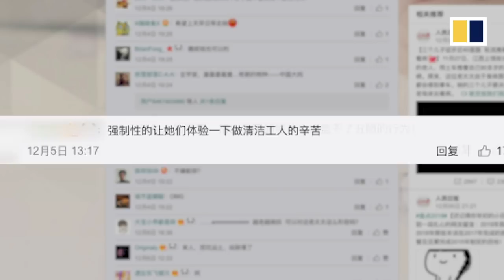Women in China ruin cleaner’s work to take perfect photo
A group of women in southwestern China’s Sichuan province threw in the air leaves that had been gathered by a cleaner, in an effort to take a perfect photo. They left the area in a mess for the cleaner to tidy up again.